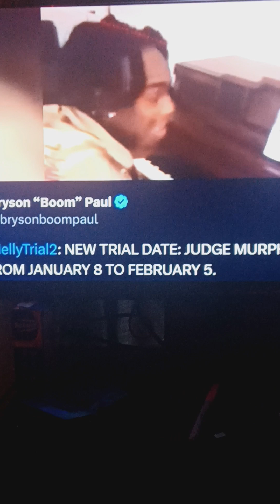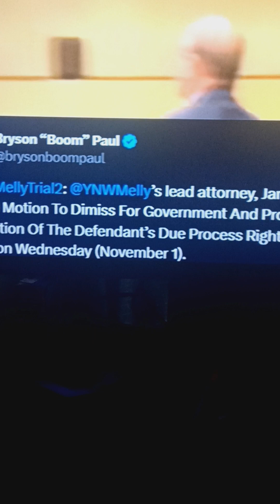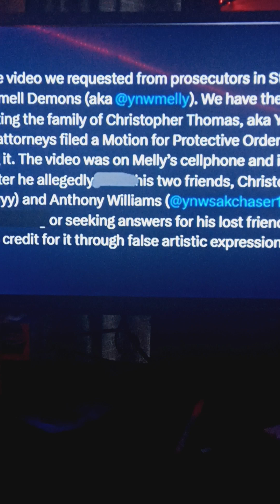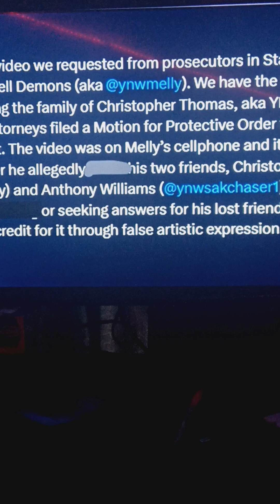update on melly case